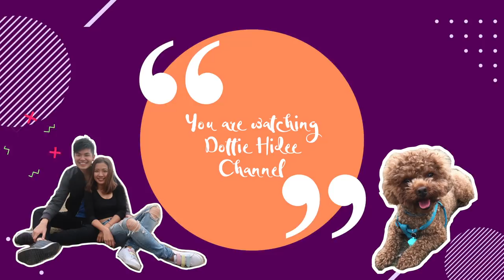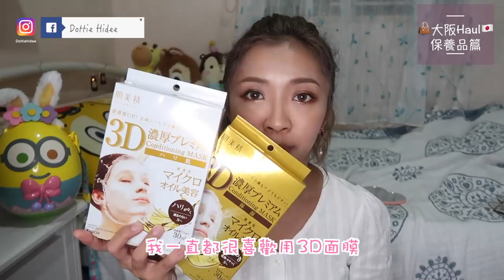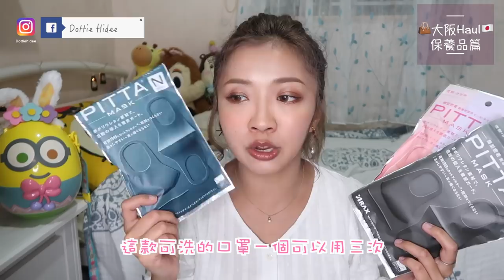2019 買到瘋【日本大阪購物樂】下集 - 保養品 || Dottie Hidee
♥ 聊天時間 ♥

哈哈敗家精最鍾意自打嘴巴~
其實有好多野11月去沖繩都買過一次,
點解仲可以買到咁多~

❋ 膚質 - 沙漠暗沉敏感肌
❋ 身高 - 153cm
❋ 體重 - 44kg

♥ 今集內容提及:

因為我真係唔係個個知牌子,
所以唔打出黎啦~

至於價錢方面,
我自己買係無特別睇價錢嘅 (不良示範)
 因為大部份都係藥妝店/Loft/Tokyo Hands買嘅,
所以都係開架價格,
你地預大約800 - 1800Yen左右啦~

而Giveaway方面,
Follow晒IG+Facebook啦~ (拿我會check架!)
Like呢條片啦~
介紹下俾朋友啦~
講低你想要邊樣啦~ (specific d講丫~~~)
截止日期就5月26日啦~~~
咁我5月31日就會係IG公佈結果,
6月第一個星期寄出~
(只限香港嘅觀眾, 海外觀眾想參加的話要自付郵費喔~)
Good Luck:)